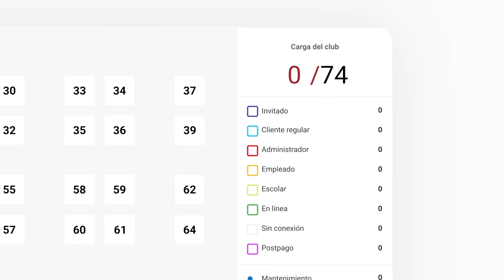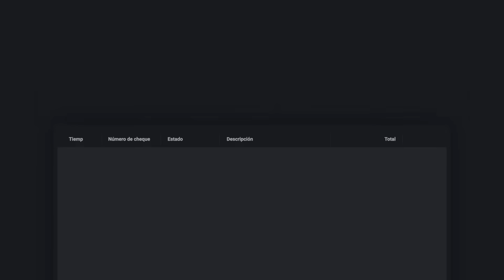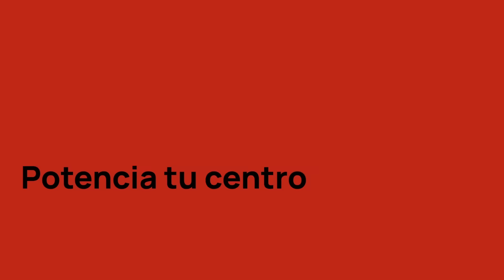Software de administración de Cibercafés o Lan Center | SENET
SENET es un software poderoso basado en la nube para administrar Salas de Juegos, Esports Arenas, Cibercafés y Lan Centers. Ayuda a automatizar las tareas diarias de los administradores y dar una mejor experiencia a los usuarios.

Abre nuevas fuentes de ingresos para tu negocio con las funciones de SENET:
- mapa interactivo de pcs y consolas
- incluye un sistema de facturación incorporado
- módulo de reservaciones de pcs y consolas
- tienda en las pcs usuario
- módulo de gestión de pedidos en el panel de administración ( caja)
- sistema de control de impresiones
- zonas de juegos, diferentes tarifas y tickets de tiempo
- sistema de Fidelidad
- biblioteca de Medios
- manejo de licencias de juegos de pago
- administracion y control de usuarios
- estadísticas completas en reportes de Excel
- administración de Multilocaciones
- sistema Diskless
- modulo de Torneos ( Próximamente)
- Controlador SENET - Hardware especializado para el control de consolas y mucho más!